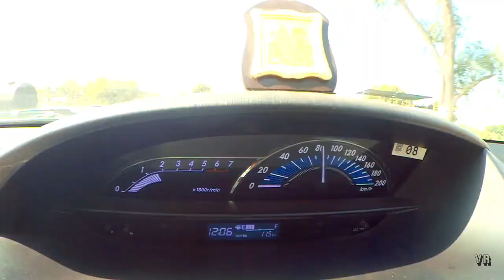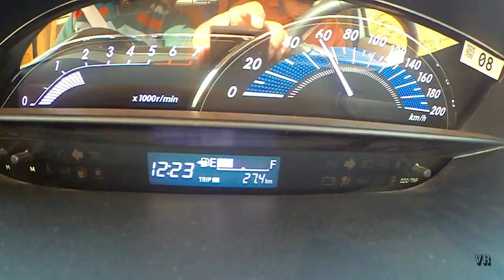I WATCHED MOVIE URI THE SURGICAL STRIKE PEOPLES MALL Bhopal Vlog